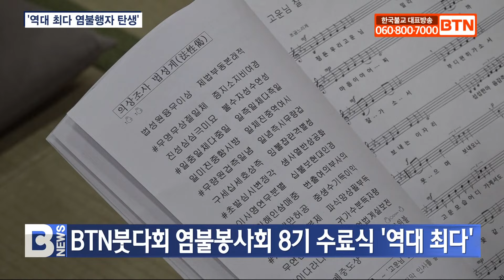[BTN뉴스] BTN붓다회 염불봉사회 8기 수료식 ‘역대 최다’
영가의 마지막 길을 염불로 배웅하는 장례포교사, BTN붓다회 염불봉사단원 59명이 새롭게 배출됐습니다.

BTN붓다회 염불봉사회가 어제 무상사에서 제8기 수료식을 열고 12주 교육을 이수한 교육생 59명에게 수료증을 전달했습니다.

수료식은 8기 수료자 대표 25명의 염불시연과 수료증 수여, 공로상, 정진상 시상과 팀장 임명장 수여 순으로 진행됐습니다.

타 단체보다 활발하고 여법한 활동으로 매 기수마다 30여 회원을 꾸준하게 배출해온 BTN붓다회 염불봉사회는 올해 회원에게 안전보험 가입 등의 혜택을 더하며 큰 호응을 얻어 8기는 평균 두 배에 달하는 역대 최다 회원이 활동할 예정입니다.

조계종 명예원로의원․무상사 회주 성우 대종사는 영가와 유가족을 위로하는 염불봉사 공덕을 높이 평가하며 불교 장례문화 보급과 정착에 역할을 기대했습니다.

성우 대종사/BTN불교TV 무상사 회주
(염불로서 봉사할 수 있다? 아무나 할 수 있는 일이 아니에요. 복을 지을 사람이어서 이 일을 할 수 있습니다. 염불 한 마디 함으로 해서 내 마음자리가, 내 영혼이 밝아지는 거예요. 그것을 영가에게 회향한다? 얼마나 아름다운 일입니까.)